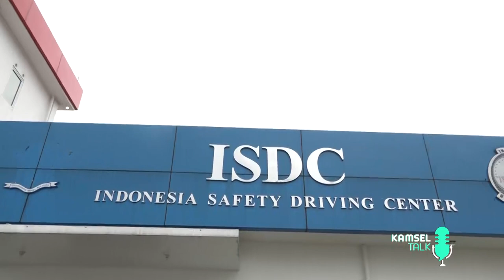KAMSEL TALK - ISDC (Indonesia Safety Driving Centre) bersama Didi Riyadi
ISDC (Indonesia Safety Driving Centre), Korlantas membangun ISDC untuk meningkatkan kualitas keselamatan dan upaya menurunkan tingkat fatalitas korban kecelakaan dan membangun Budaya Tertib Berlalu Lintas pada mayarakat. ISDC di bangun untuk mendukung seluruh kegiatan yang menyangkut Road Safety.